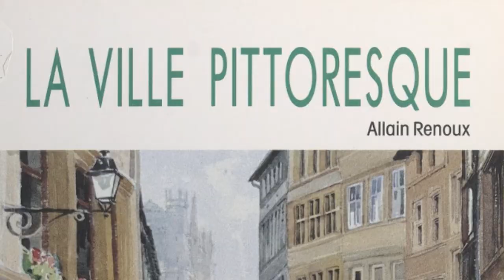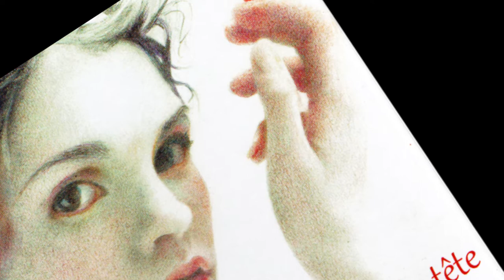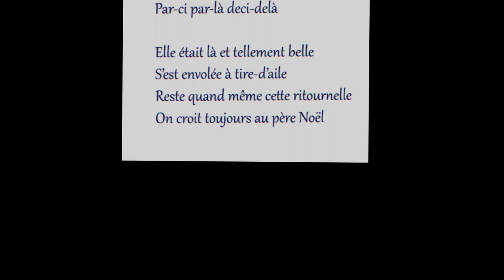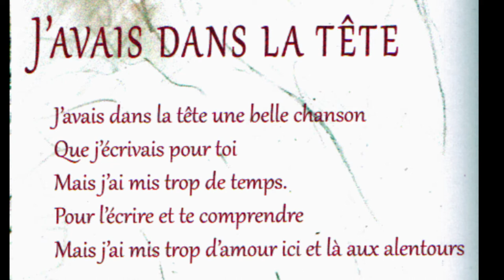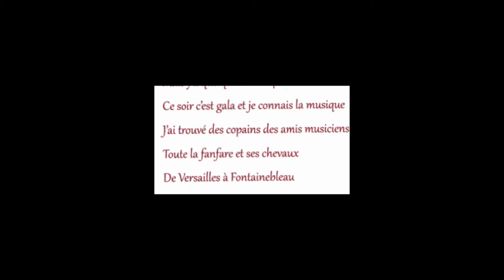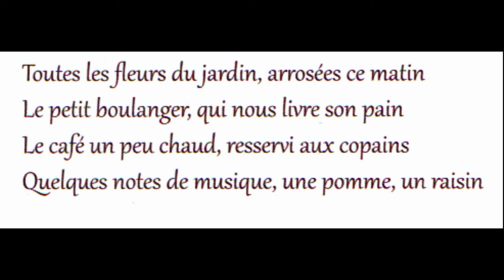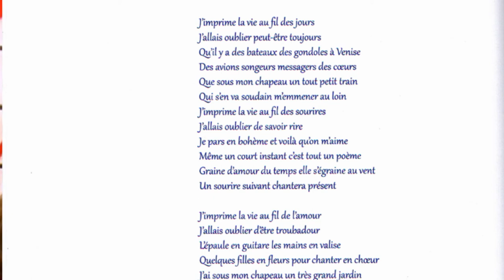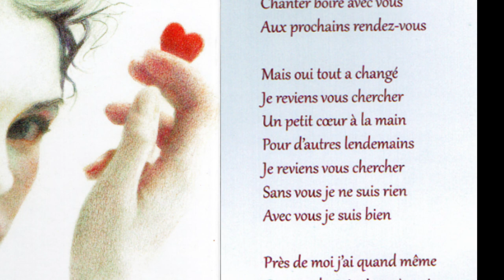Allain Renoux peintre, auteur-compositeur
Présentation des œuvres d'Allain Renoux, "le peintre du Beaujolais" suivie de quelques-unes de ses chansons, (paroles et musique), interprétées  par le groupe "2si2la"